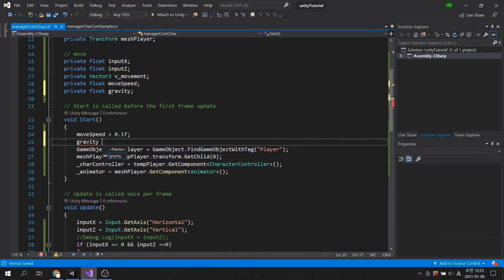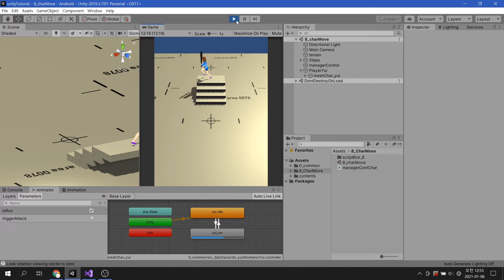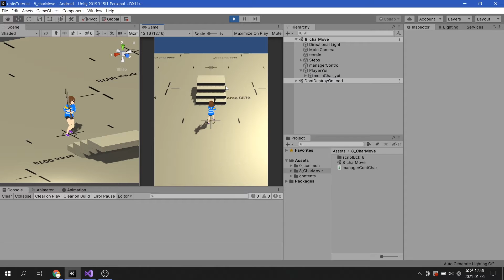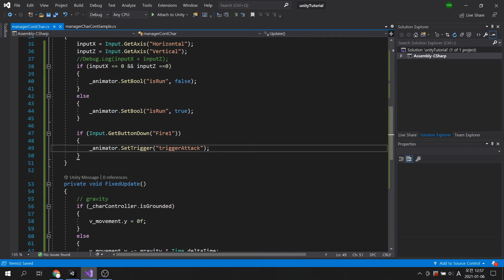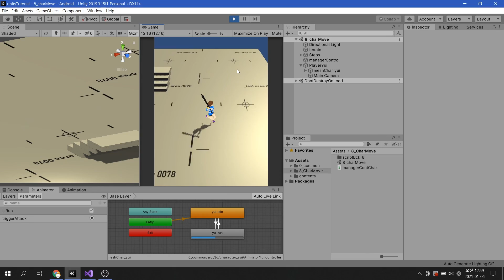Unity C# : Character Controller - Part 2 : Gravity, Attack and Others.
This video shows how to control the character using Character Controller component. This tutorial continues from the previous video, 'Character Controller - Part 1.' so I suggest you watch the part of tutorial.

You will learn about:
1. mesh rotating when the character is running at a certain direction.
2. making the artificial gravity without rigidbody component.
3. activating Attack animation with Input "Fire 1"
4. simple camera tracking